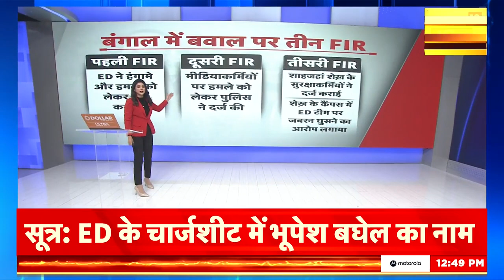Ration scam case बंगाल में ED की टीम पर हमले का मामला, पुलिस ने दर्ज की 3 FIR News18 Urdu